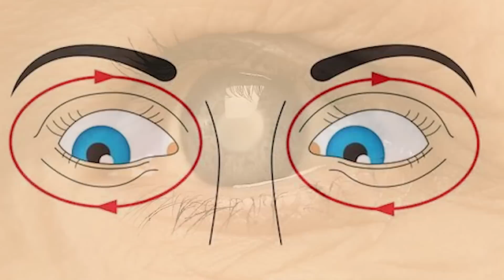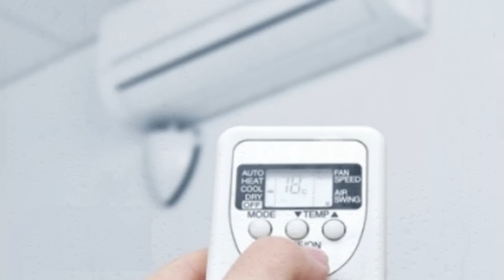GIÁO SƯ ĐÔNG Y BẤT NGỜ TIẾT LỘ 3 BÍ QUYẾT TỰ LÀM SÁNG MẮT DÙ MẮT MỜ, MẮT MÙ ĐẾN MẤY